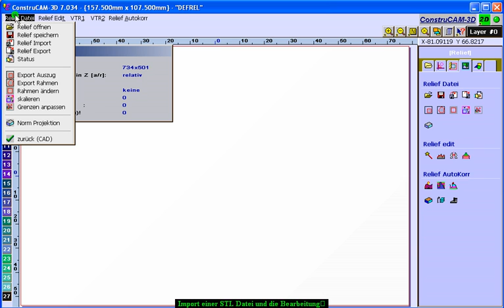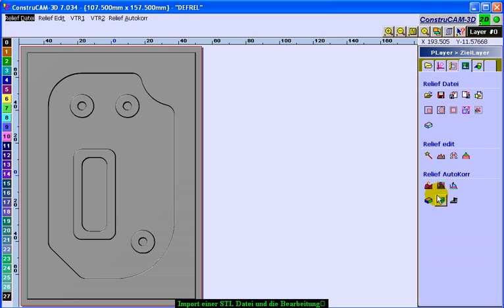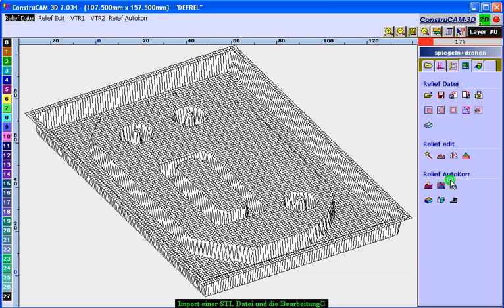Flanschplatte STL bearbeiten glätten, 3D stl files smoothing cad cam software for cnc router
2D and 3D CAD/CAM Software ConstruCAM-3D Videoanleitung für cnc fräsen mit CNC Fräsmaschinen und CNC Graviermaschinen / Mehr Infos dazu

2D and 3D CAD/CAM Software ConstruCAM-3D video tutorials for cnc milling with cnc router and cnc engraver
Languages : German / English / ( French, Italiano, Dutch )

DEUTSCH
Interessante Links für Sie: